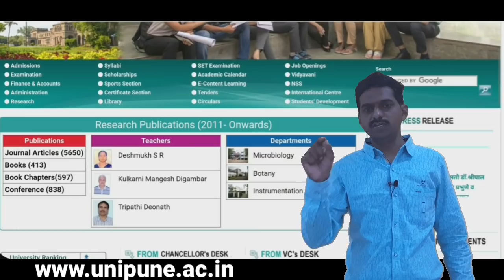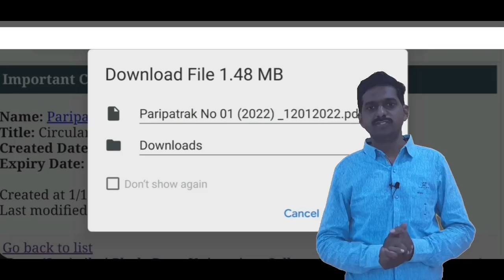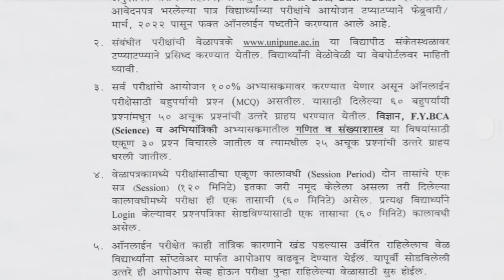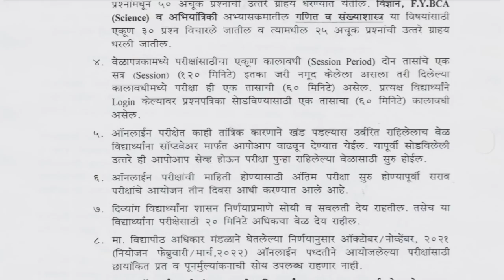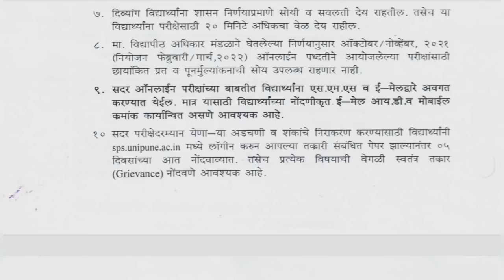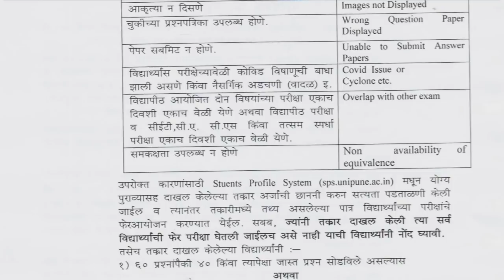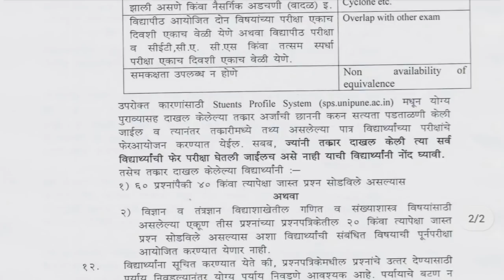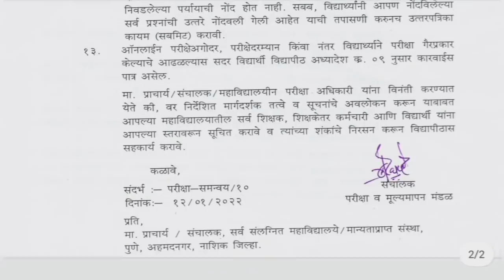Online Examination |महत्वाची माहिती | Important information | SPPU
सावित्रीबाई फुले पुणे विद्यापीठ, पुणे या विद्यापीठाच्या परीक्षेच्या जुन्या प्रश्नपत्रिका कशा प्रकारे शोधायच्या हे माहिती करून घेण्यासाठी खालील व्हिडीओ बघा